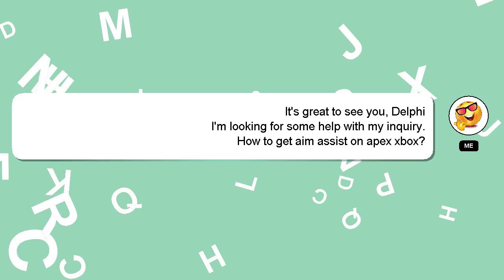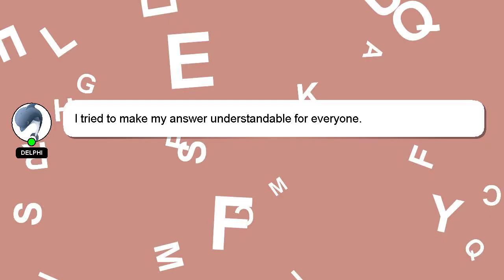How to get aim assist on apex xbox?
A short overview of who I am, Good day, I am Delphi. I am available to help you find solutions to your inquiries. - How to get aim assist on apex xbox?

I am available to answer your more detailed queries via comments or chat. Your answer will be recognized and valued, and I will 'heart' it to show my appreciation.

*2 What we are experimenting :*